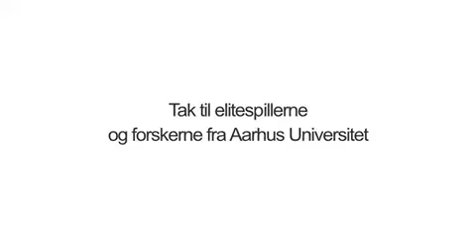Sensational football comments at Oure Sports & Performance by Eir 2010 (German)